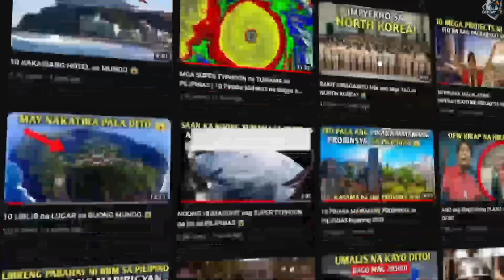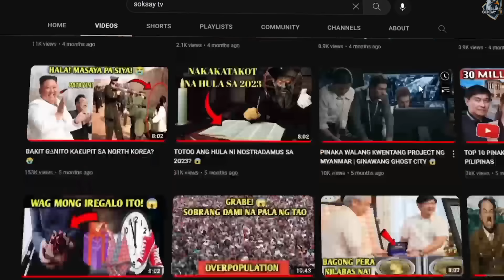MGA BANSANG LIGTAS sa KALAMIDAD | Safest Country in Calamity